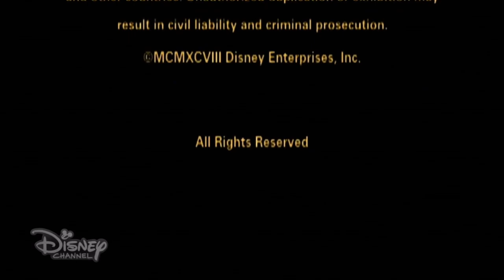Singer White Entertainment/Disney Channel Original (1998/2007/2024)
From Halloweentown, coming from an airing on Disney Channel (Canada).